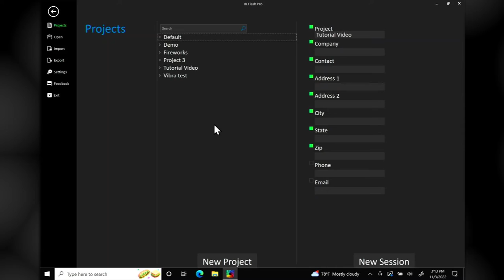User Interface Part 2: Touch Mode & Research Mode in IR Flash Pro| Infrared Cameras, Inc.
ICI’s IR Flash Pro software features two modes for ease-of-use: Touch Mode for rapid media capture, and Research Mode for in-depth image analysis and report generation.

For more information regarding Thermography and/or Infrared Cameras, please visit us

Credits:
- Production Management: Chelsea Willis
- Videography: Jacob Breaux
- Editing: Jacob Breaux
- Titles: Jacob Breaux
- Voiceover: Jacob Breaux